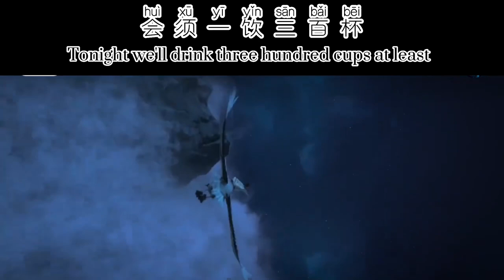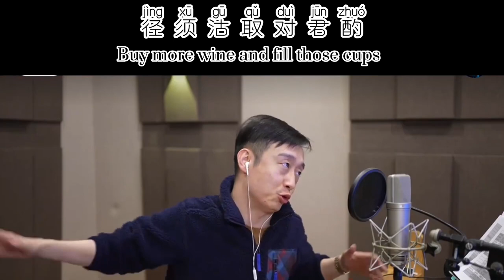Learn Chinese Tang poetry Li Bai 将进酒（From movie Three Thousand Miles of Chang'an" 长安三万里）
"Three Thousand Miles of Chang'an" is the story of Gao Shi, Li Bai, the golden age of literati like them, and even more the golden age of poetry. As long as there is poetry, Chang'an will be there.
"Use animation to make ancient poems, convey the connotation of poems, and integrate the spirit and strength of the great sages into the story."
《长安三万里》是高适的故事，是李白的故事，是如他们这样的文人雅士们的黄金时代，更是诗的黄金时代。只要诗在，长安就在。
“用动画的形式去做古诗，传达诗的内涵，将伟大先贤们的精神和风骨融入到故事里”。

now  I teach Chinese in cafetalk,
(you'll enjoy a special margin rate of 85% )